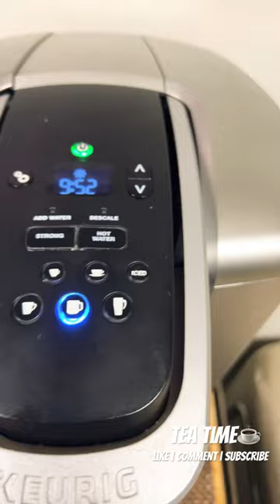Happy Friday 2/9